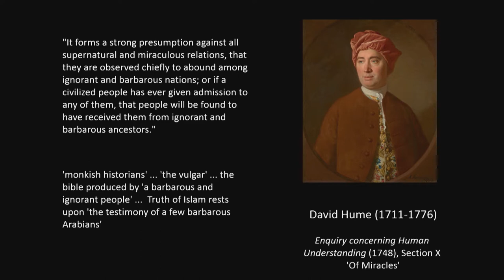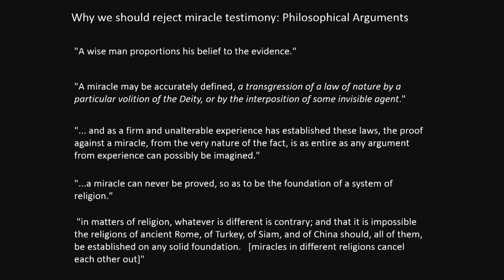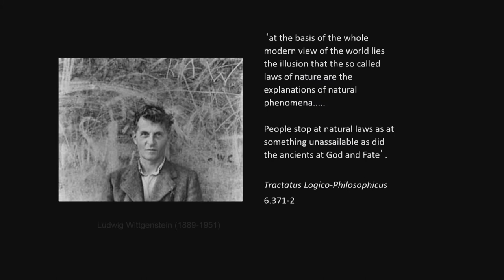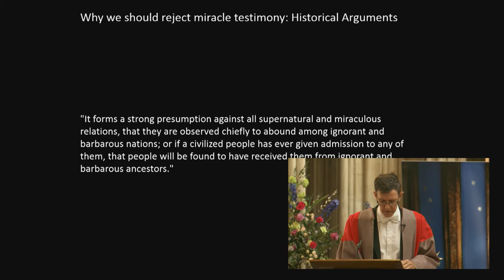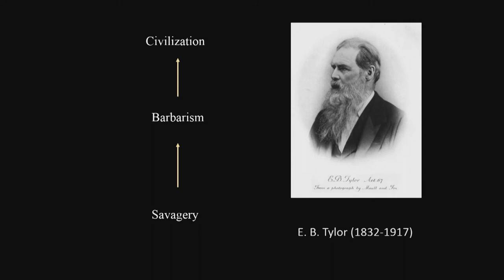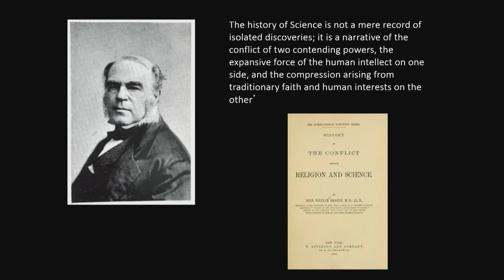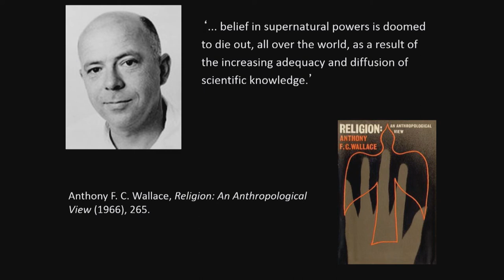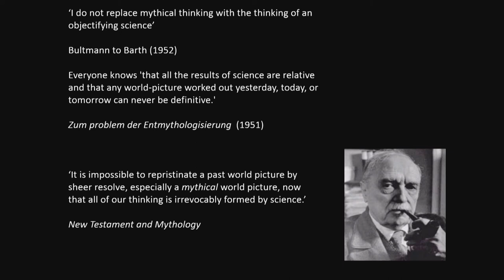Bampton Lecture 2 Peter Harrison 2019 Science and the Disenchantment of Nature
The Bampton lectures were founded by the will of John Bampton and have been taking place in the University of Oxford since 1780. These two day conferences are open to the public as well as members of the University. They are suitable for anyone with an interest in the relationship between science and religion.
The relationship between science and religion is often thought of in terms of competing factual claims or ways of knowing - evolution vs creation, reason vs faith. But arguments along these lines are rarely persuasive.
Peter Harrison, the Bampton Lecturer, will argue that this is because the dialogue is an expression of commitments to implicit historical narratives about science and religion. The most common is the conflict narrative, which proposes an enduring historical conflict between science and religion. Less commonly remarked upon is a naturalism narrative, according to which there is nothing in the universe but physical forces and entities.
The lectures will trace the historical emergence of these powerful narratives and the ways they have unhelpfully shaped contemporary arguments about divine action and purpose.
Peter Harrison is a former Andreas Idreos Professor of Science and Religion at the University of Oxford. He is now an Australian Laureate Fellow and Director of the Institute for Advanced Studies in the Humanities at the University of Queensland. He has written numerous books and articles on the historical and contemporary relations between science and religion. In 2011 he delivered the Gifford Lectures at the University of Edinburgh, now published as The Territories of Science and Religion (2015). His most recent book is Narratives of Secularization (2017).